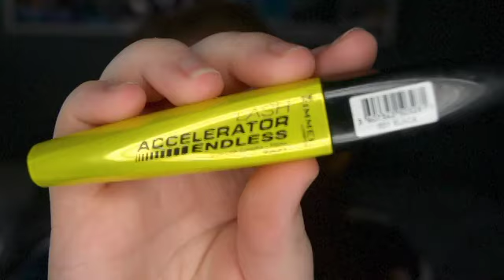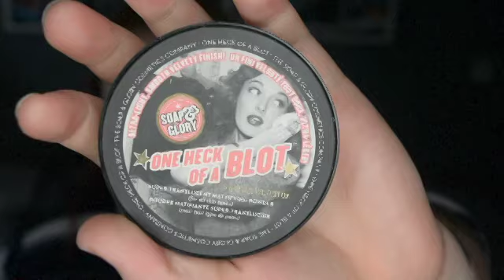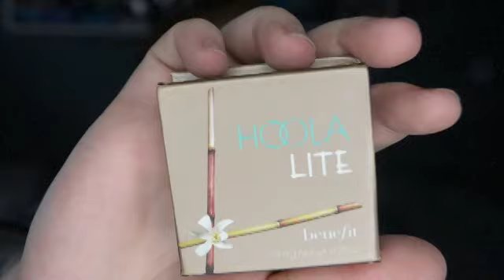Get Ready With Me | Zo3e